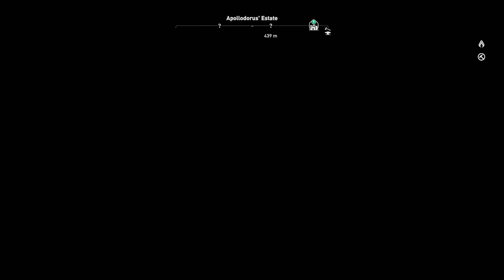Assassin's Creed: Origins - Part 22: No News is Good News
Side quests - The Weasel and Blue Hooligans